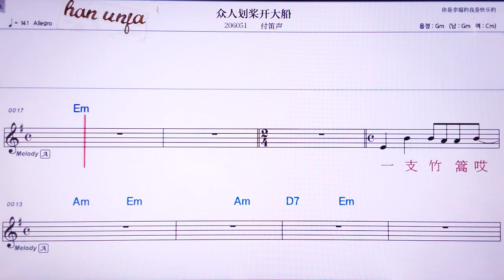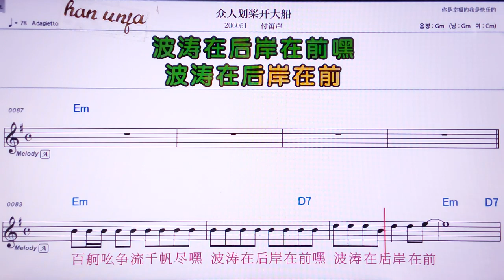💖쭝런화쟝타이따추안/ 푸디씽 👍MR,노래방, 악보, 코드,Karaoke With Sheet Music